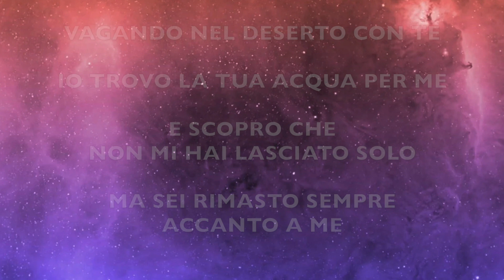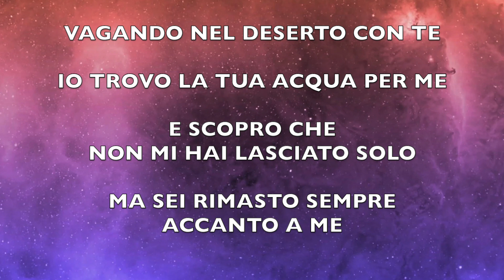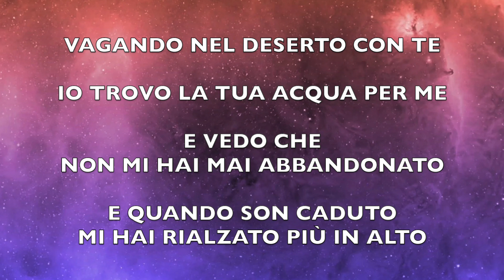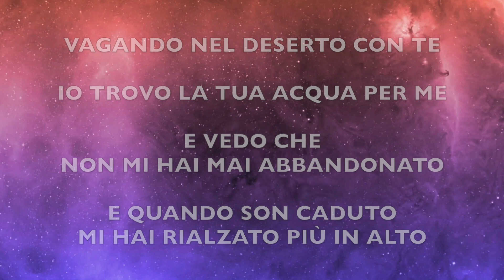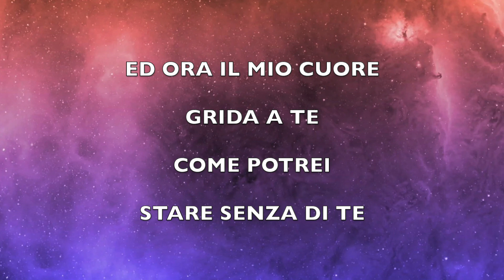Come potrei | ITALIA, Sorgi e Risplendi | Corrado Salmé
COME POTREI
Canto dello Spirito Santo ispirato a Corrado Salmé

VAGANDO NEL DESERTO CON TE
IO TROVO LA TUA ACQUA PER ME
E SCOPRO CHE NON MI HAI LASCIATO SOLO
MA SEI RIMASTO SEMPRE ACCANTO A ME

E VEDO CHE NON MI HAI MAI ABBANDONATO
E QUANDO SON CADUTO MI HAI RIALZATO
PIÙ ALTO

ED ORA SON PIÙ FORTE
GRAZIE A TE
L’ANGOSCIA HA FATTO POSTO
ALLA GIOIA TUA INEFFABILE
ED ORA IL MIO CUORE GRIDA A TE
COME POTREI
STARE SENZA DI TE

Nessun copyright
Incoraggiamo la divulgazione gratuita